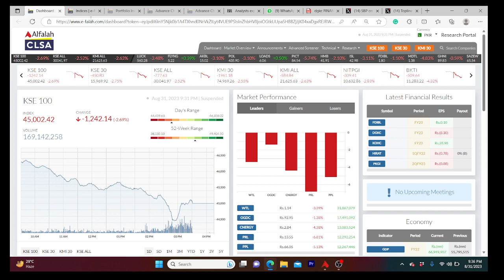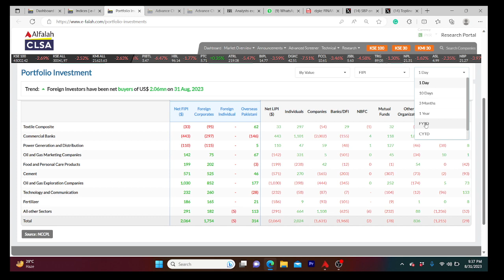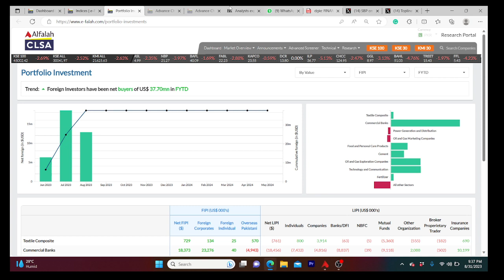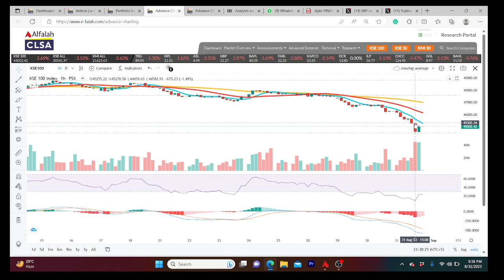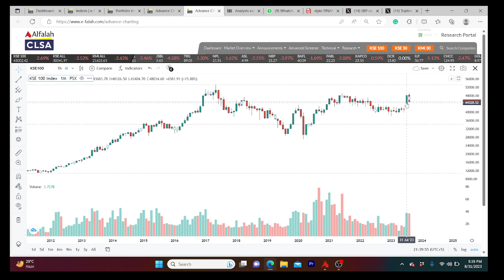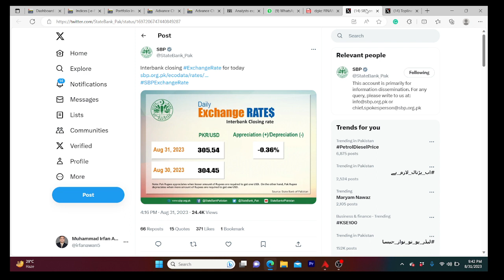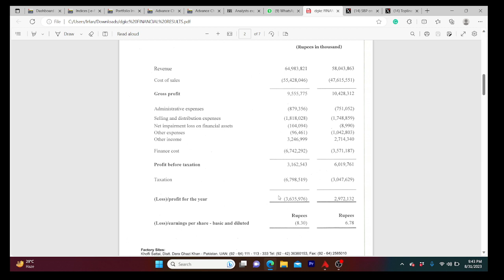Market Recap| Expected Market Trend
The market continued downward trend but remember best time to build portfolios is in a crisis, in todays video we have recommended a trading strategy along with key triggers of the market for upcoming sessions.